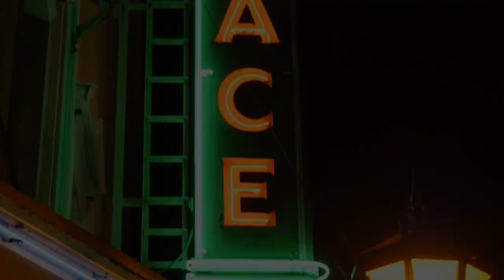Duo Dragonwing "Blackout" LIVE FROM THE EMPTY PALACE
Duo Dragonwing perform an incredible aerial chains act from the empty Palace Theater.
Michael Radiff and April Leopardi are an aerial duo from Las Vegas, Nevada. While working as professional dancers, they fell in love with aerial arts and the world of circus, and came together as Duo Dragonwing.

Artist: Duo Dragonwing
Act: "Blackout" | Aerial Chains

Produced In association with Larkin Pictures & Aerial Arts Hawaii
Produced by: Zoe Eisenberg, Phillips Payson, Drew Daniels, Zoe Eisenberg
Directed by: Zoe Eisenberg
Cinematography & Edit by: Phillips Payson
2nd Camera Operator: Tash Zarate
Lighting by: Theon Weber
Sound By: Pepe Romero CJs Promotions
Flower Arrangement: Genevieve Aiona
Fog operator: Meadow Lambert

Stay healthy, stay informed and see you back at The Palace